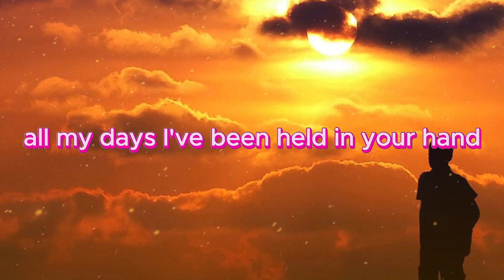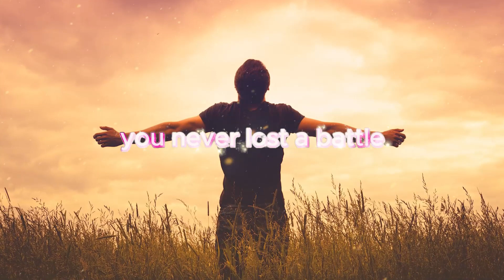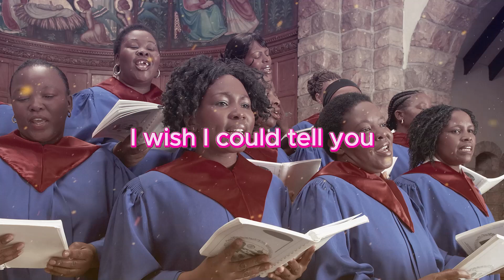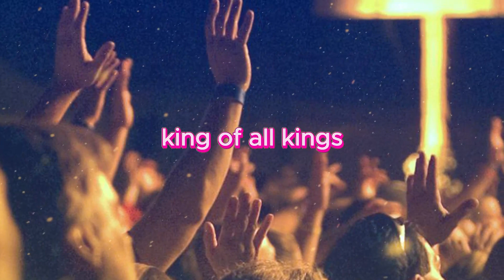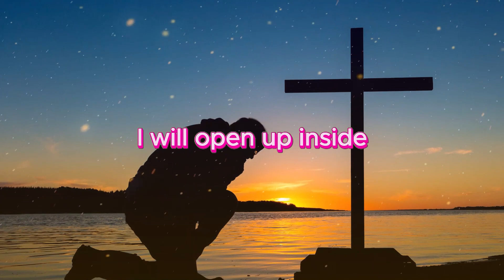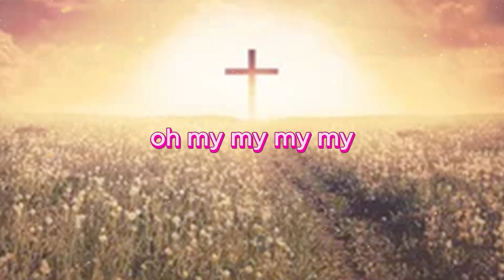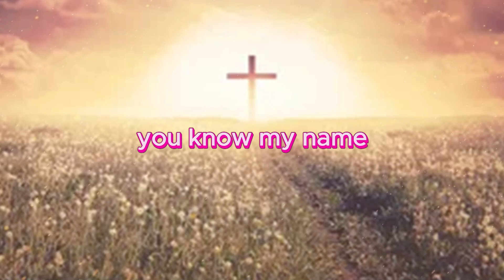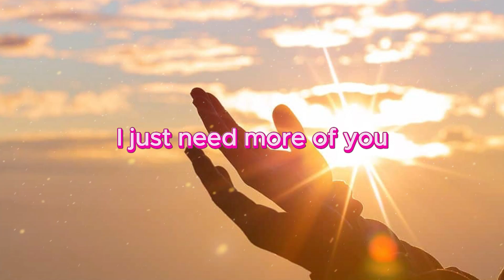Gospel Music 2024 - Praise and Worship Songs 2024 - CeCe Winans,Tasha Cobbs,Jekalyn Carr. Gospel Mix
Gospel Music 2024 - Praise and Worship Songs 2024 - CeCe Winans,Tasha Cobbs,Jekalyn Carr. Gospel Mix 2024
*** WE WOULD LIKE TO RECEIVE YOUR IMPLICATIONS SO THAT THE "GOSPEL SONGS" CHANNEL CAN DEVELOP FURTHER. PLEASE COMMENT AT THE BOTTOM OF THE VIDEO.